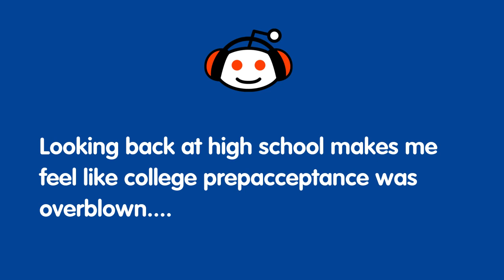r:college Looking back at high school makes me feel like col